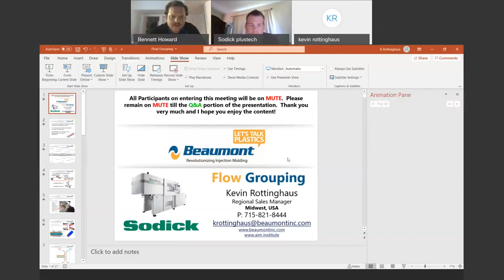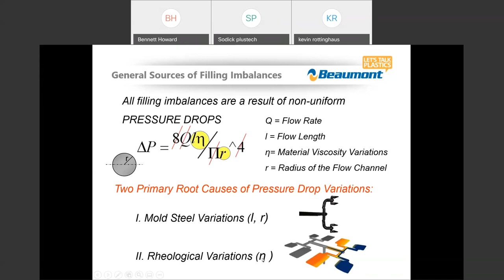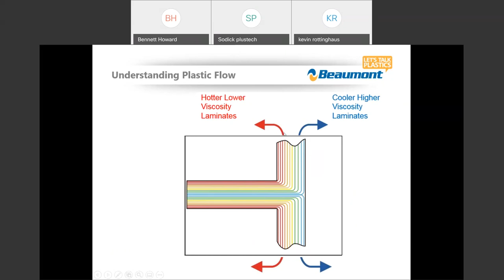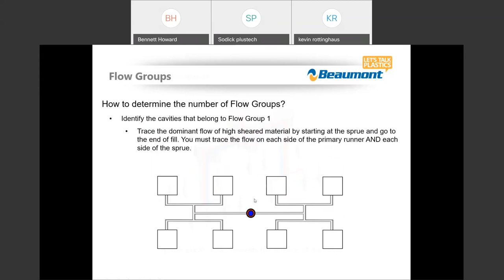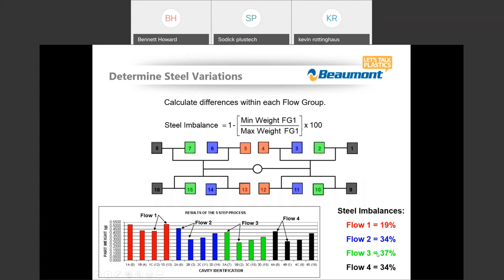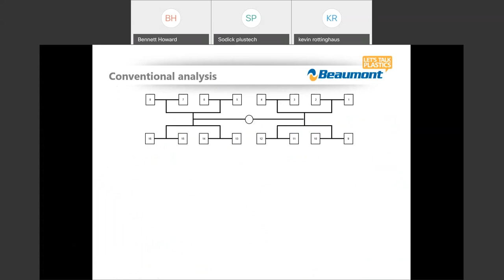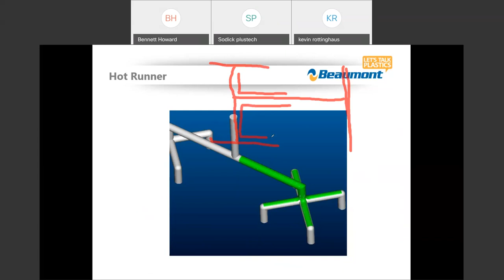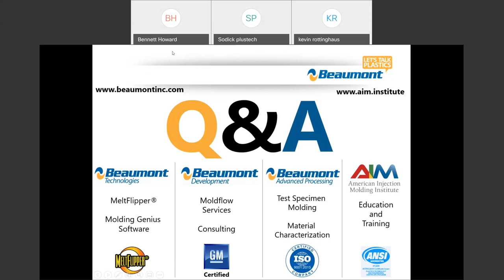Sodick & Friends - Beaumont Technologies - No.1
"What is Flow Grouping – and Why Should You Care?"

How do we utilize Flow Grouping to determine the source of fill imbalances in multi-cavity molds? How can you use Flow Grouping to get to the root cause of your imbalances faster?

Beaumont’s Kevin Rottinghaus will answer these questions and more as he dives into the science behind Flow Grouping and how you can properly analyze the filling balance in your multi-cavity molds – whether you are utilizing hot runners or cold runners.

By the end of this webinar you should be able to answer the question: Is it Steel or is it Shear?

Topics will include:

Plastic flow fundamentals
How to break down a multi-cavity mold into flow groups
How to recognize steel imbalances
How to recognize shear-induced imbalances
How to download FREE software to make this process easier for you!